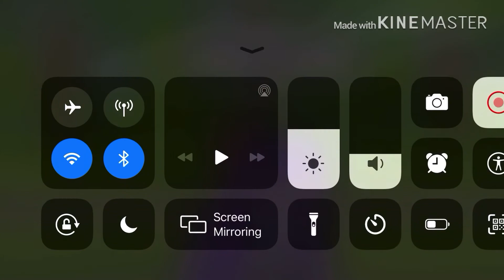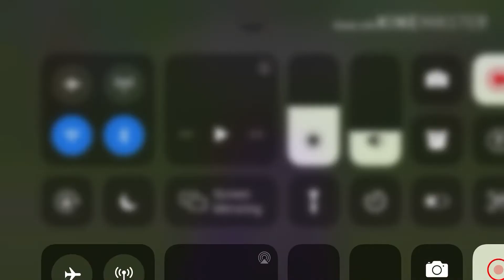~Episode 2~ What Just Happened? | Magic Realm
Hey Guys! I hope you enjoyed this episode of Magic Realm. Bai!